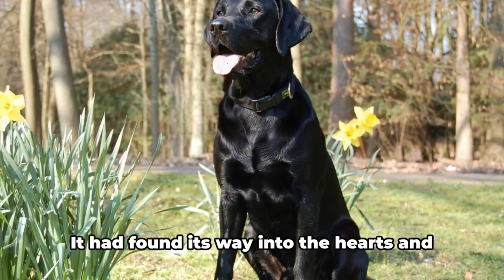Labrador Retriever History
Join us as we delve deep into the past to uncover the captivating origins, evolution, and enduring legacy of these remarkable canines.

Labrador Retrievers, with their boundless energy, intelligence, and unwavering loyalty, have captured the hearts of dog lovers worldwide. But beyond their lovable demeanor lies a rich history that spans centuries.

In this video, we'll take you back to the rugged shores of Newfoundland, where the story of the Labrador Retriever begins. Originally bred as working dogs by fishermen and hunters, these resilient canines played a vital role in retrieving fishing nets and game, showcasing their exceptional retrieving instincts from an early age.

As we progress through history, we'll explore how Labrador Retrievers made their way from the shores of Newfoundland to the estates of English nobility, where they were refined and recognized as a distinct breed in the early 19th century. From their humble origins to their rise in popularity as versatile sporting and family dogs, we'll uncover the factors that shaped the Labrador Retriever into the beloved breed we know today.

Join us as we uncover fascinating anecdotes, historical milestones, and the enduring charm of Labrador Retrievers that have made them cherished companions for generations. Whether you're a longtime admirer of the breed or simply curious about their past, this journey through Labrador Retriever history promises to be an enlightening and heartwarming experience for all.

Let's celebrate the remarkable legacy of Labrador Retrievers together!